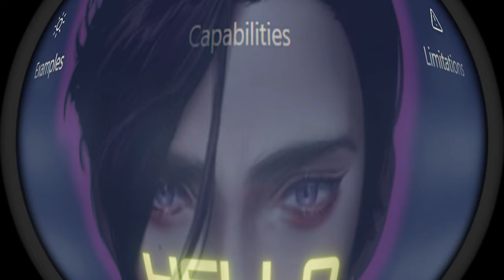{ASMR Yandere Bf Roleplay }🎀 " I'll be Your Yandere from Now On" 🎀Yandere Robot ASMR Male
Male Chatbot falls in love with you and goes full Yandere on you...
{ASMR Yandere Bf Roleplay }🎀 " I'll be Your Yandere from Now On"  🎀Yandere Robot ASMR Male Chatbot Rp

₿  bc1q27xwdad8tjk2qslyr9q7dwhzxra047hwc0vf0f
ETH  0x5414Bb0f26c778FF2A16Ea6bd4d6e4129a50Cf54